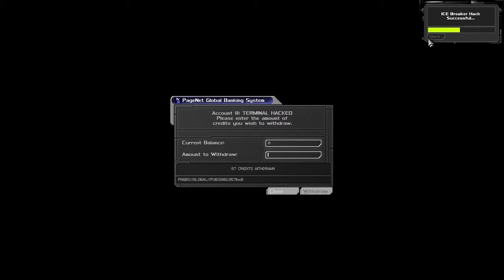DEUS EX - Part 23 [Brooklyn Naval Shipyards] Let's Play Walkthrough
Part 23 of my Let's Play walkthrough for Deus Ex. In this episode, we meet the enigmatic Stanton Dowd, who tells us where the superfreighter of virus is located, and the best way to scuttle it. Thanks to a Navy soldier we met in Hell's Kitchen, we are able to get into the shipyard unopposed, but once inside it's a different story...